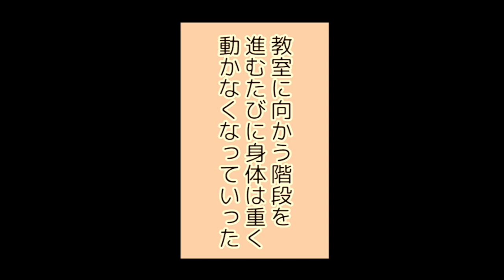『不登校ガール』第30話 「何かが変だ。千尋に異変が…それでも教室の扉を開くと…？」【ボイス漫画】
まんがアプリ「Vコミ」で大人気連載中の『不登校ガール』（園山千尋）30話を、声優さんのボイス付きで動画にしました。

第30話 「何かが変だ。千尋に異変が…それでも教室の扉を開くと…？」

・オリジナルの漫画は、Vコミで無料で読めるよ！

園山千尋さんは、朝日新聞のイベント「withyou」に参加しています。

Copyright:園山千尋 & Vコミ
voice:このみまこ